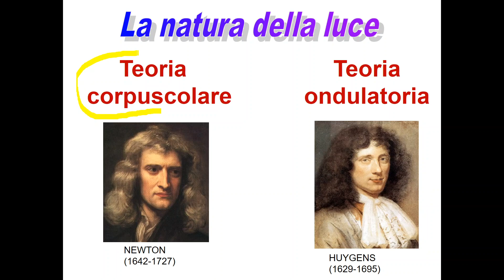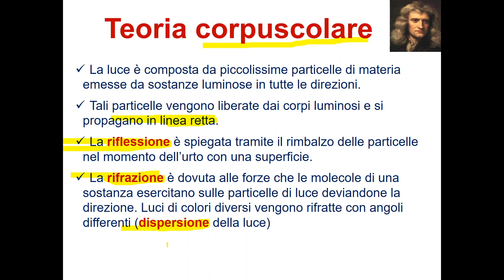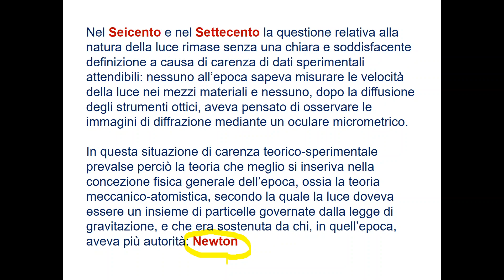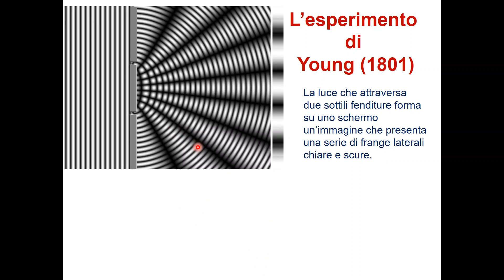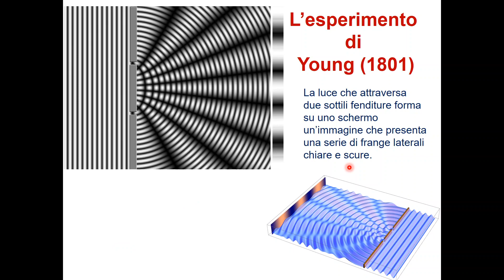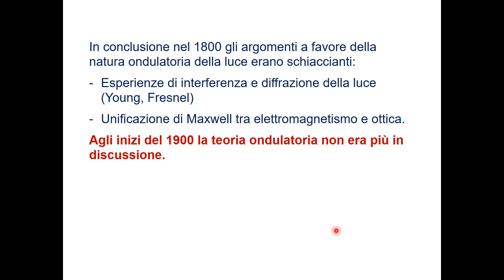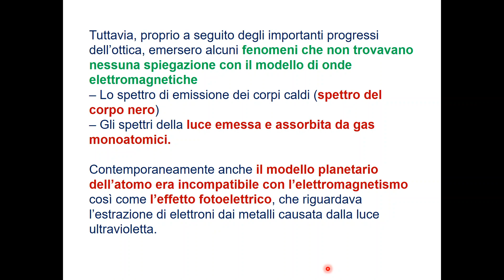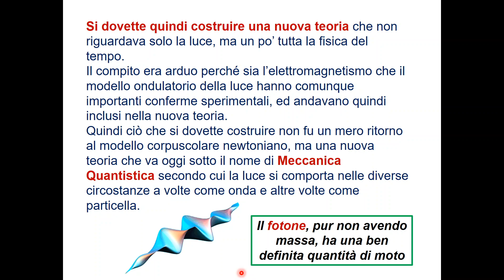La natura della luce